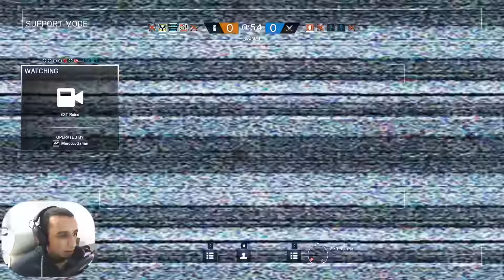لن نستسلم رغم الخسارة ! Rainbow Six Siege !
• يمكن دعم القناة ومشاركتها مع أصدقائك   أو الإشتراك للحصول على الجديد في مجال الألعاب والتكنولوجيا  !

لائحة أجهزتي موجودة في تعريف القناة !